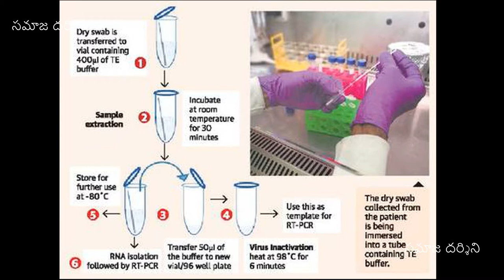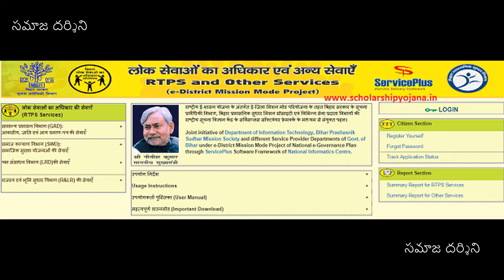విదేశాల నుంచి ఇండియాకి ఒచ్చే ప్రయాణికులు హోం క్వారనంటైన్ కోరుకోవచ్చు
విదేశాల నుంచి ఇండియాకి ఒచ్చే ప్రయాణికులు హోం క్వారనంటైన్ కోరుకోవచ్చు | సడలించిన  క్వారంటైన్ మార్గదర్శకాలు | సమాజ దర్శిని
ఆన్ లైన్ లో అప్లై చేయండి 👇

Edited and executyed by
Muktevi Prakasa Rao

Guest:
Sriram Sarma Susarla